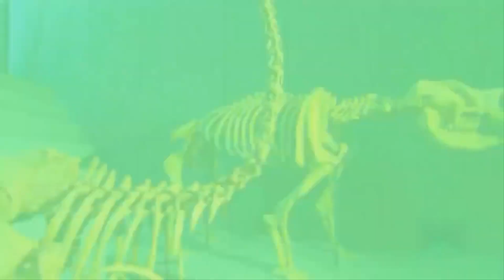Гибель австралийской мегафауны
Sapiens Краткая история человечества
Юваль Ной Харари

0:00 Потоп
2:38 Колонизация Австралии
4:00 Катастрофа